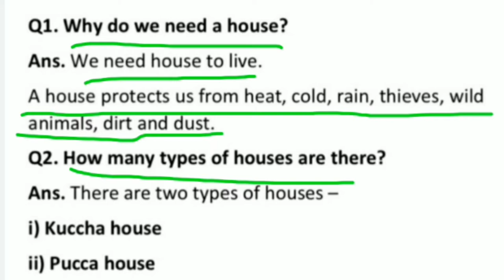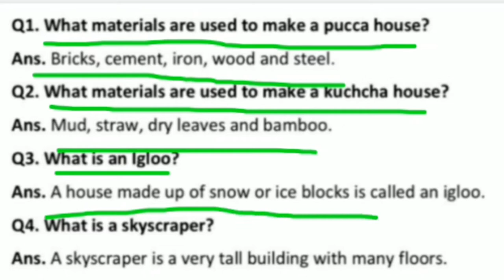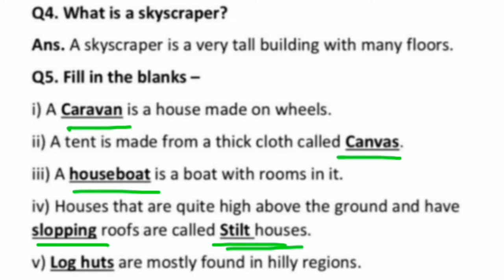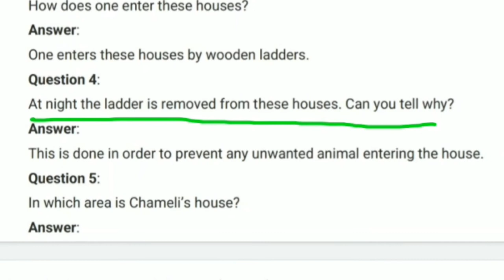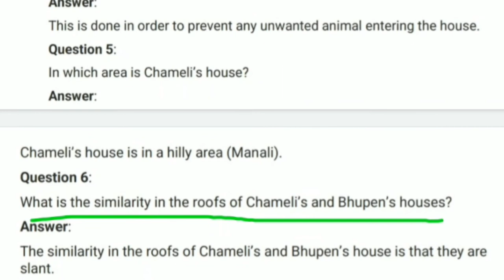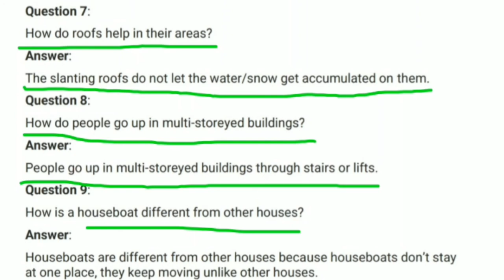Class 3 Evs / Ch - 18 - A house like this / Important question answers / with malayalam explanation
Hello students

This video contains class 3 evs chapter 18 , a house like this , important question answers , with malayalam explanation , ncert .

Video links :-